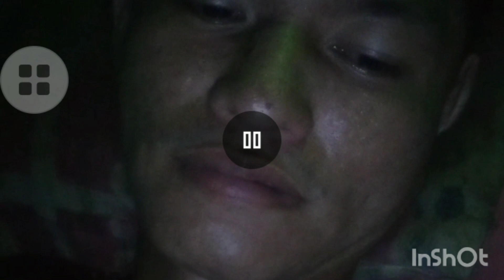tập ống khói // hoaviogs nhừ //thắn phần đánh dấu Bến Thành // Ford ệnh